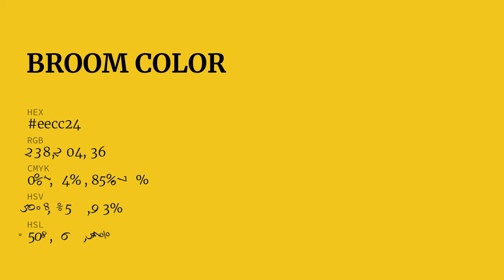Broom color eecc24 hex Cool Yellow color eecc24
What color is Broom ? eecc24 hex, Cool Yellow color eecc24

Hex eecc24 Color Code is also known as Broom color

Hex eecc24 Color code in RGB color code model is created after adding 93.33% red color, 80% green color and 14.12% blue color.
Hex eecc24 Color code in CMYK color (process color) code model is generated after subtraction of 0% cyan, 14% magenta, 85% yellow, 07% black.